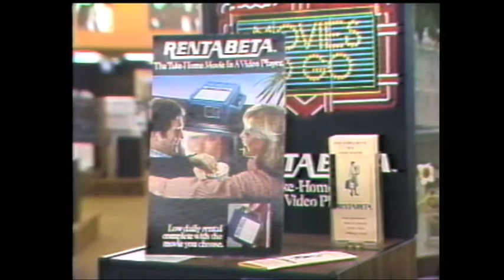Starting a conversation with pet parents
Importance of starting a converstion with pet parents